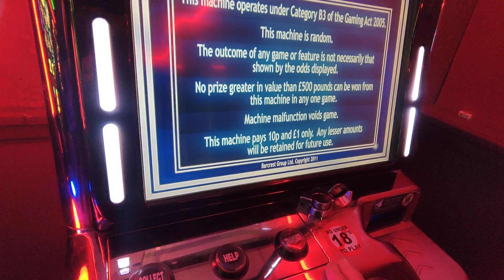#" Call Manager , call manager "Always wait ...tbc....😂🎰Carousel🎠🎰 Amusements🍒12/01/24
click the link Hit the sub 😉🎯👍🏼👍🏻🎰💥